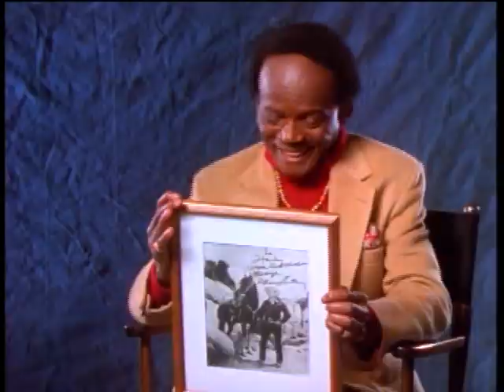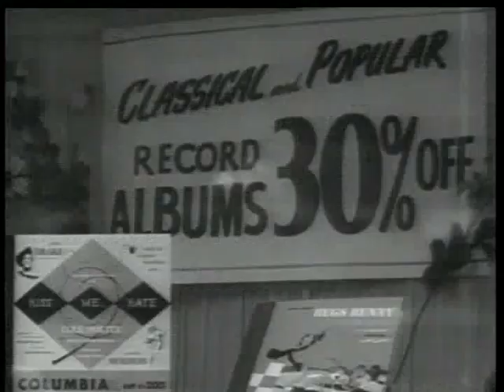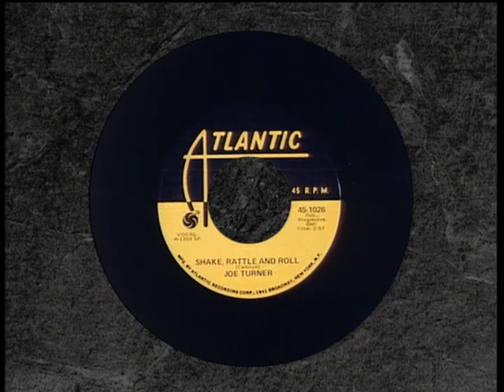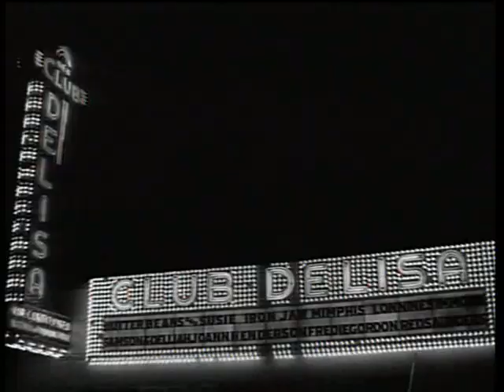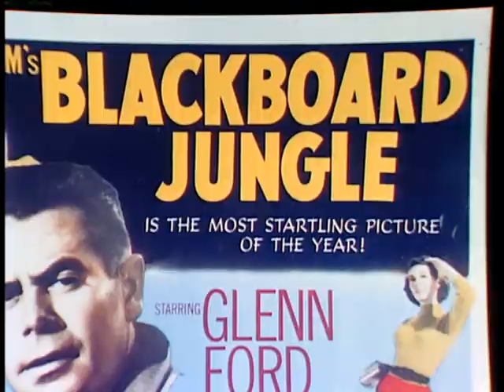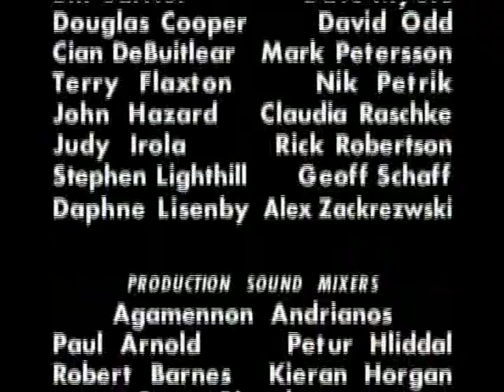Rock n Roll 1